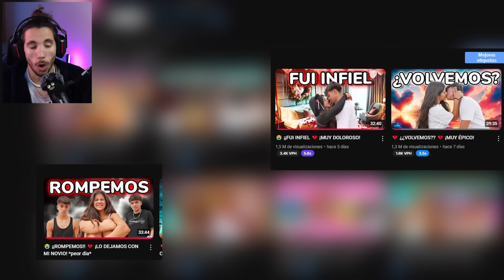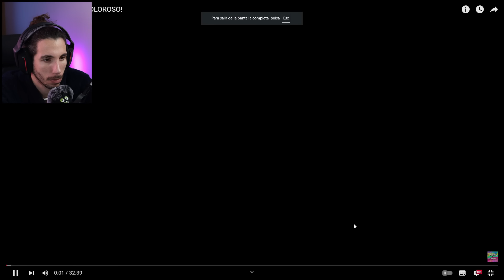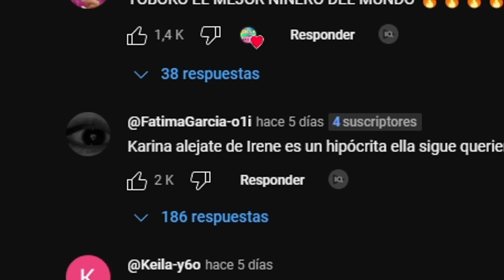KARINA y MARINA es INFIEL a su NOVIO *HUGO23* 🙄